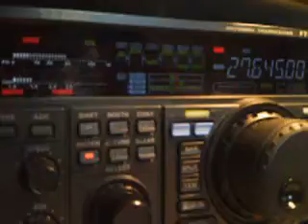31AT093 BY 14RS055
Nuno from Portugal
19/08/2015 11:45GMT 5/5